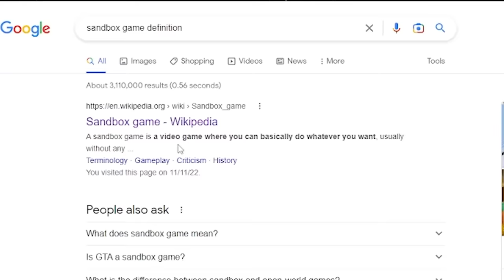I Put An Entire Ocean In The Nether In Minecraft Hardcore